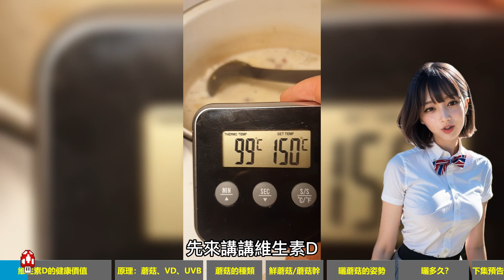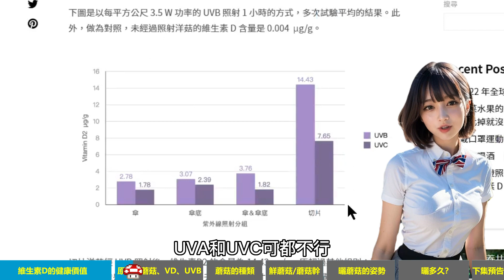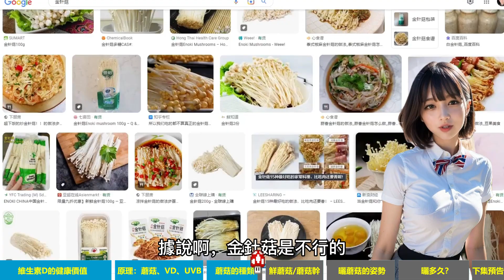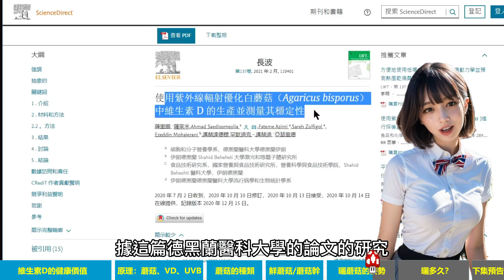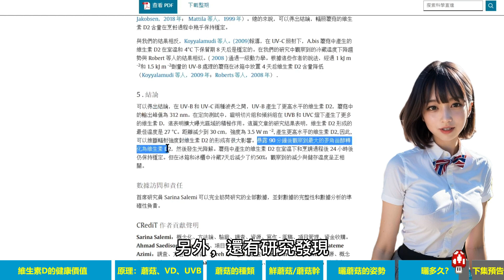322 关于蘑菇与维生素D的一切（1），蘑菇生成VD的神奇原理，什么蘑菇好？鲜蘑菇还是干蘑菇？要晒多久？ --- 投筆從農朱叫獸 365挑戰之322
00:00 維生素D的健康價值
01:05 原理：蘑菇、VD、UVB
02:00 蘑菇的種類
02:33 鮮蘑菇or蘑菇幹？
03:07 曬蘑菇的姿勢？
03:49 曬多久？
04:33 下期預告

參考文獻：
1. UV-B辐射和喷射铣削法放大白蘑菇（双孢蘑菇）中的维生素D 2作为潜在的功能成分 --- 韓國中央大學食品科學與技術系

2. 通過 UV-B 輻照和噴射研磨 增強白蘑菇 ( Agaricus bisporus ) 中的維生素 D 2作為功能性成分的潛在用途 --- 韓國中央大學食品科學與技術系

3. 利用 UVB 照射的潛力改善食用木菇乾粉的營養保健特性 --- 印度理工學院 (IIT) 農村發展與技術中心

4. 紫外線燈照一下，洋菇就是你補充維生素 D 好朋友！ --- 營養共筆，席尼

5. 使用紫外線輻射優化白蘑菇（Agaricus bisporus）中維生素 D 的生產並測量其穩定性 --- 伊朗德黑蘭醫科大學

6. 維生素D - 衛生專業人員情況說明書 --- NIH，美國國立衛生研究院

7. 一种富含维生素d2的蘑菇菌粉及其制备方法和应用 --- 發明專利CN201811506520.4

8. 从香菇获取维生素d2的方法 --- 發明專利CN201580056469.XA

9. 不敢晒太阳如何补充维生素D？多吃各种蘑菇，蘑菇中富含维生素D --- 網易

10. 脈衝光照射對香菇生理活性物質及抗氧化與抗發炎性質之影響 --- 食品暨應用生物科技學系所

11. 維生素D3和維生素 K2 能增強免疫力，對抗新冠病毒?增強骨質密度、防止心血管問題、抗擊新冠病毒！安全使用劑量和方法分享 --- 四維健康

12. 维生素K2的功效有哪些？富含维生素K2的食物列表 --- 知乎

13. 20 Foods That Are High in Vitamin K

14. 维生素 D3 和 K2 及其对降低 COVID-19 死亡率的潜在贡献 --- 西蒙戈德克

15. 素食最新研究 - 如何DIY用菇類補充維生素D --- 台灣素食營養學會

16. 蘑菇作為膳食維生素 D 潛在來源的綜述 --- 澳大利亞科廷大學公共衛生學院